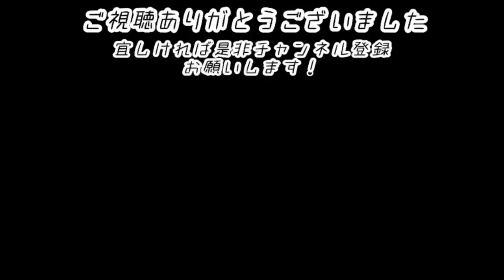めだか販売をしましょう！